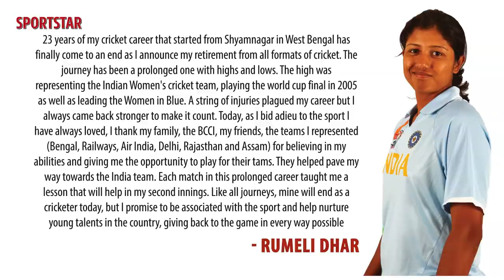Rumeli Dhar, India's perfect all-rounder talks about coaching ambitions, playing with Mithali-Jhulan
Former India all-rounder Rumeli Dhar announced her retirement this week, a development that was as underrated as her career. Here's a look back at Dhar's active playing days, straight from the horse's mouth.